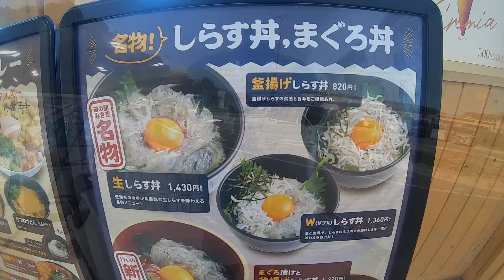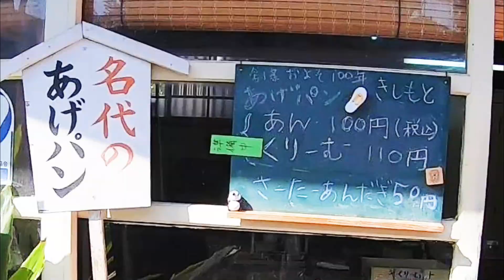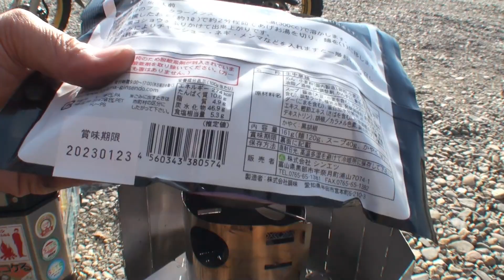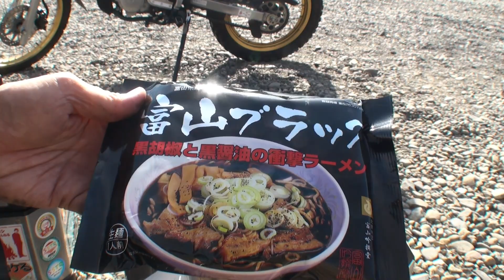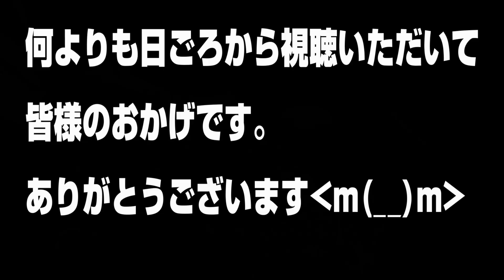【和歌山加太ツーリング】絶対食べるべき！1個100円でこの幸せ キシモトのあげパン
和歌山県の加太にツーリング。
そこにはあの「オギノパン」にも負けないパン屋さんがあります。

ツーリング中はヘルメットにゴープロつけて延々としゃべっています。

このチャンネルはバイクでキャンプ、ツーリング等のバイクで楽しむオヤジの姿を発信しています。